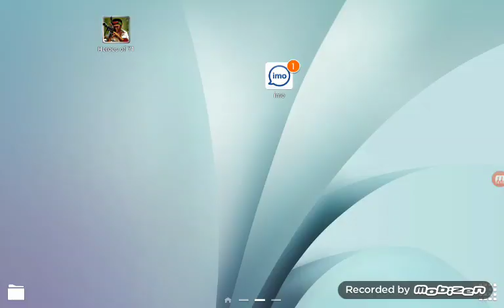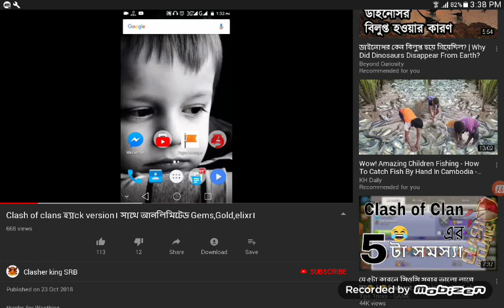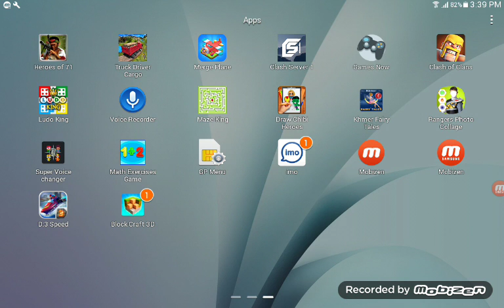27 October 2018